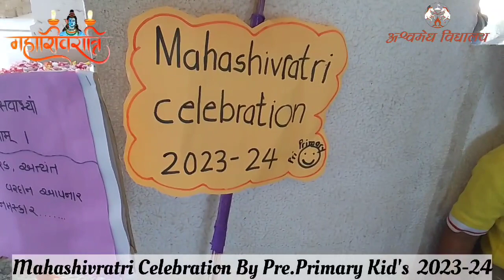MAHASHIVRATRI CELEBRATION BY PRE.PRIMARY KIDS 2023-24